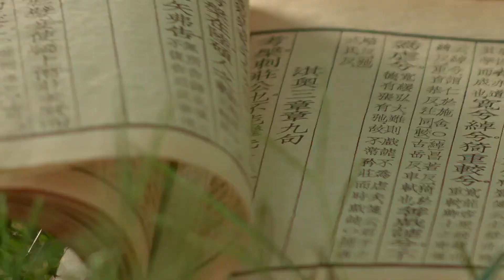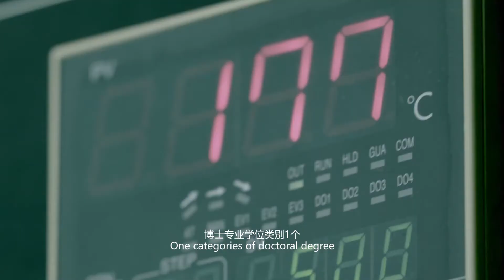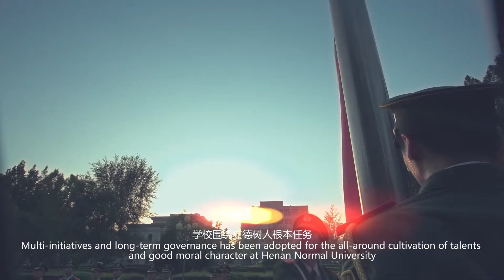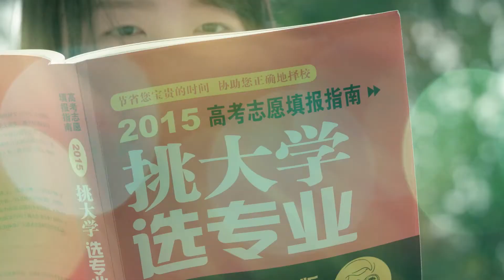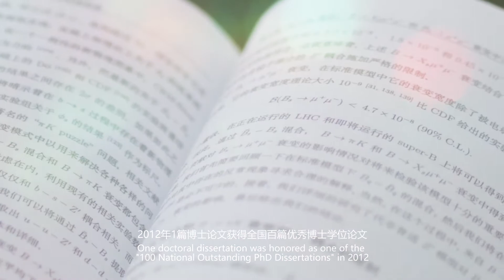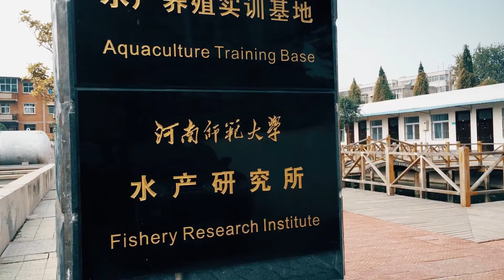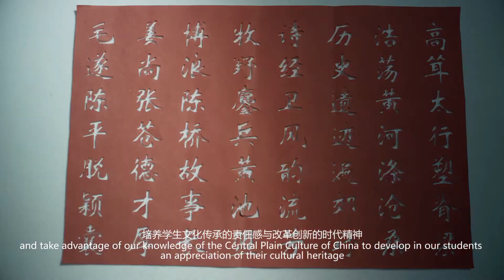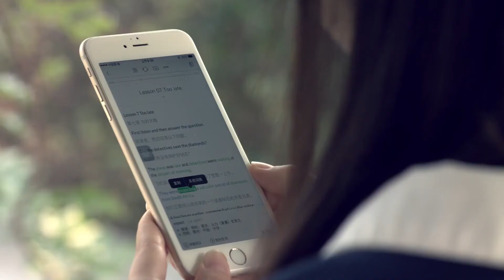《桃李春风》河南师范大学形象宣传片 Henan Normal University